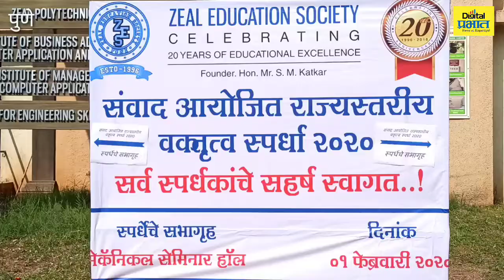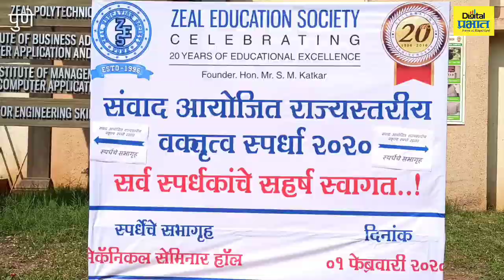संवाद राज्यस्तरीय वक्तृत्व स्पर्धेत राधिका वडकेला प्रथम क्रमांक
पुणे : झील  एज्युकेशन सोसायटीतर्फे आंतरमहाविद्यालयीन राज्यस्तरीय वक्तृत्व स्पर्धेचे आयोजन करण्यात आले होते. संवाद राज्यस्तरीय वक्तृत्व स्पर्धेत आबासाहेब गरवारे महाविद्यालयाच्या विद्यार्थिनी राधिका वडके यांना प्रथम पारितोषिक मिळाले आहे.